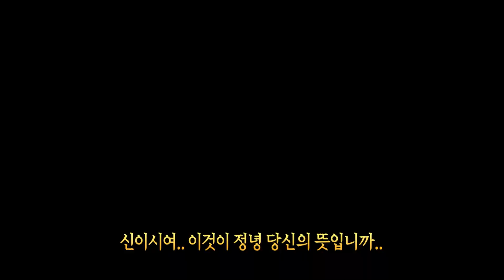[다시보는 서프라이즈] 루이16세 피할 수 없는 저주, 숫자 21의 비밀 MBC150809방송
"평생 숫자 21을 피하려고 노력했던 프랑스 왕 루이16세
그는 과연 숫자 21의 저주로 인해 목숨을 잃은 것일까
아니면 우연의 일치일 뿐일까
루이16세와 숫자 21의 저주에 대한 이야기는
놀라운 미스터리로 남아있다"
»675회_'21의 저주'편